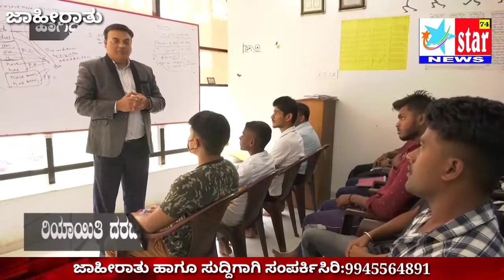SSLC ಪರೀಕ್ಷೆ ಆರಂಭ,ಗೋಪುರದ ಕಳಸಾರೋಹಣ.